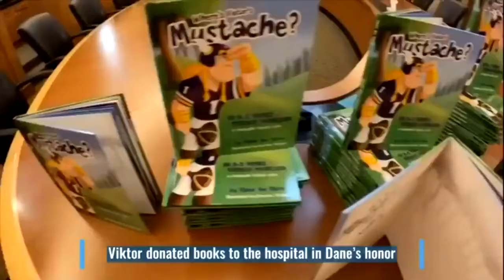Perfusionist gets surprise of a lifetime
Perfusionist Dane Pratt was awarded sideline tickets to a Vikings game in the fall as a thank-you for all he does for children